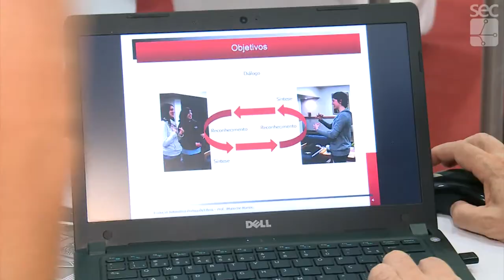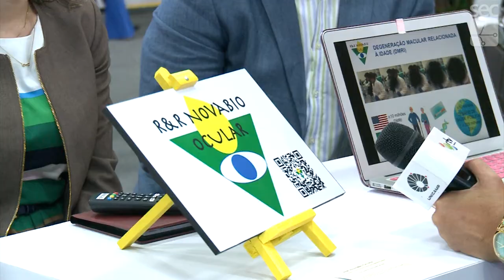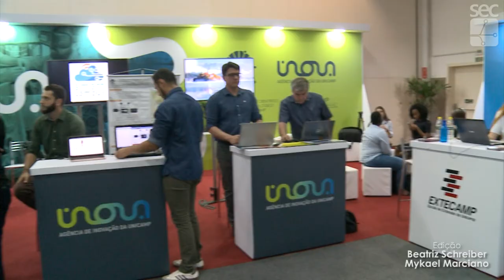Registro Geral - Inova Campinas 2019